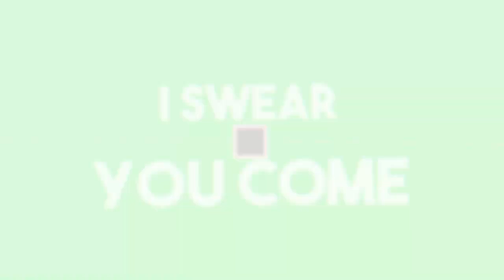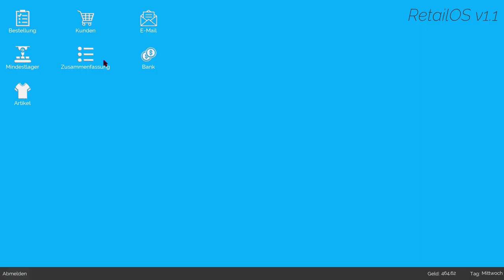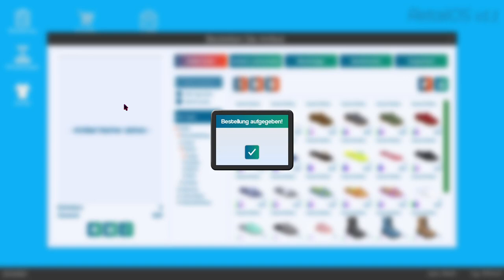Ich verdiene nur 27 Euro [King Of Retail][HD][Deutsch]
➥Heute spielen wir King of Retail

➖ Werbung ➖

➖ Spiel  ➖
► Das Spiel was ich im Video Spiele!

➖ Mein equipment ➖

➖ Hashtags➖